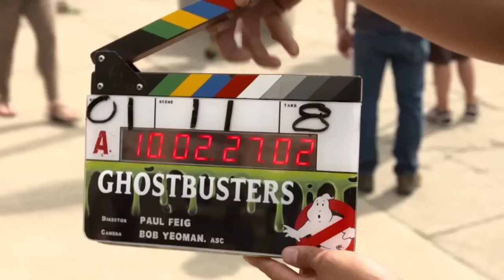Go Behind the Scenes of Ghostbusters (2016)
Making of/B-Roll of Ghostbusters

Following a ghost invasion of Manhattan, paranormal enthusiasts Erin Gilbert and Abby Yates, nuclear engineer Jillian Holtzmann, and subway worker Patty Tolan band together to stop the otherworldly threat.

Genre: Action, Comedy, Fantasy, Sci-Fi
Director: Paul Feig
Cast: Melissa McCarthy, Kristen Wiig, Kate McKinnon, Leslie Jones, Chris Hemsworth, Andy Garcia, Sigourney Weaver
Production & Credits: Columbia Pictures, LStar Capital, Village Roadshow Pictures
Distributors: Columbia Pictures, Sony Pictures Releasing, Roadshow Films
Country: USA, Australia